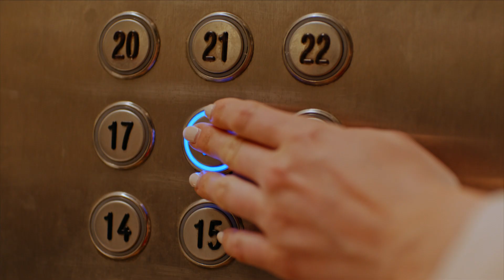Love Hacks Teaser